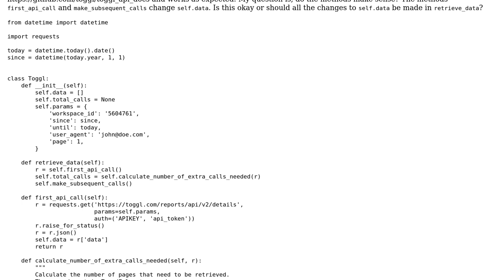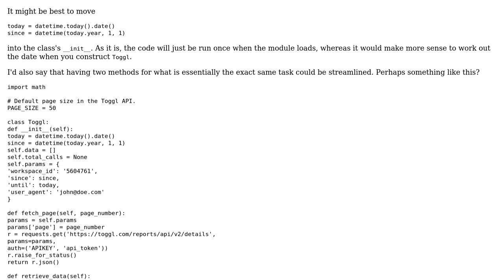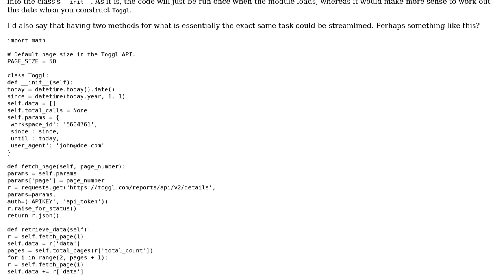Python: Use of class methods to change data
With thanks & praise to God, and with thanks to the many people who have made this project possible! You are responsible for your own actions.